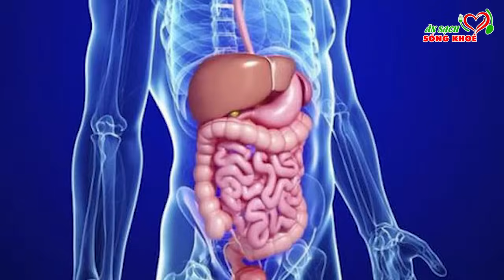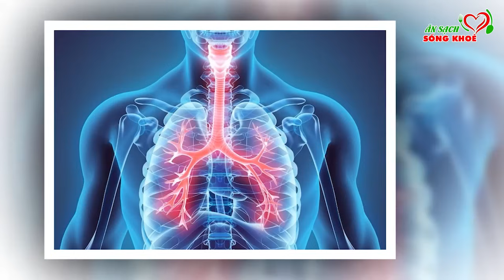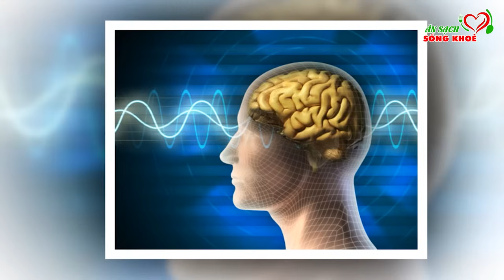Bác Sỹ Tiết Lộ Giường Ngủ CỨ ĐỂ 4 THỨ Này Sẽ NGỦ NGON SỐNG RẤT THỌ, Gan Thận Khoẻ Như Ngựa